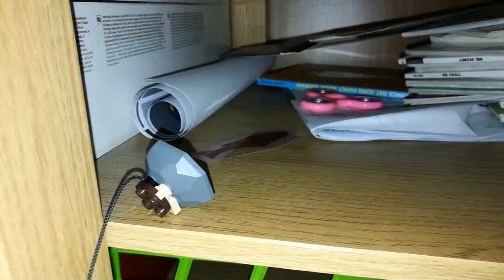Stickery Mayhem 2019 E39 - Portable controls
An electronic that recovers you and disables your gravity? Awesome! In this episode, Stone Shell rides the new hover bike, Swag Bubbles recovers Lord GrossStopper, the Munch-o-saurs try it and the blue Munch-o-saur floats!

Question time!

If you would add a special feature to that switch, what would it be? I would add a teleportation button! Wait, it already has it? Oh.

You can buy that switch for £10,000!

Rock Wing in red